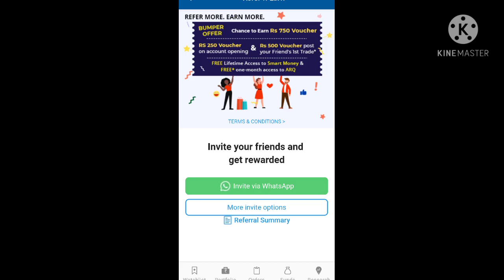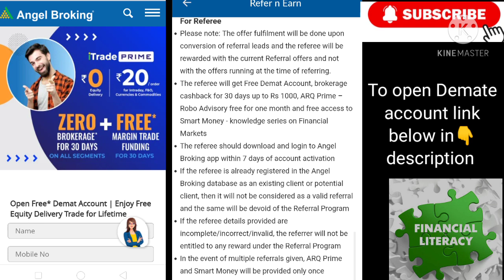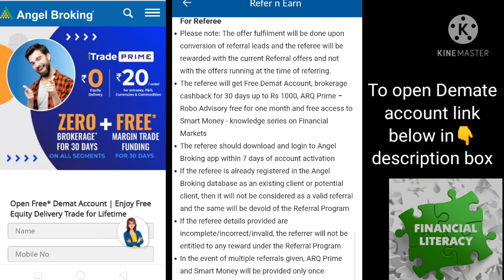Angel broking Refer and Earn in 2021||आसानी से कमाए 750Rs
Angel broking app menu options details, Refer And earn,How to Earn 750rs

About video:
हेल्लो दोस्तो
इस वीडियो में हम जानेंगे 750Rs कैसे कमाएं  आसानी से।

दोस्तो इस वीडियो मे हम जानेंगे Refer and earn option ka use करके हैं हम कैसे Rs 750 कमा सकते हैं । दोस्तो इस वीडियो के बाद आप आसानी से Angel broking app के मेनू ऑप्शन का यूज करना सीख सकते है अपने मोबाइल से।

In video we learn how to Operate angel broking menu options properly using Angel broking app for begginer. You also learn how to earn Rs750 by refer to friend and family.

Angel Broking के बारे में सम्पूर्ण जानकारी

* Buy & Sell share
* Angel broking app interface
* Watchlist Making
* Normal order,
* Mutual funds investment
* IPO investment
* Brokerage fee & Other fee
* User Experiences

I hope this video is helpful to you. Well ,if you

Press Like 👍 button & share the video♂️